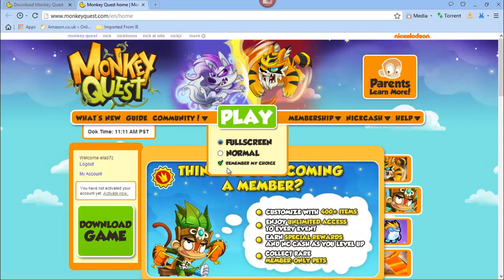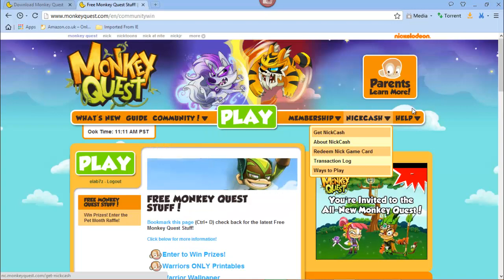Monkey Quest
to play